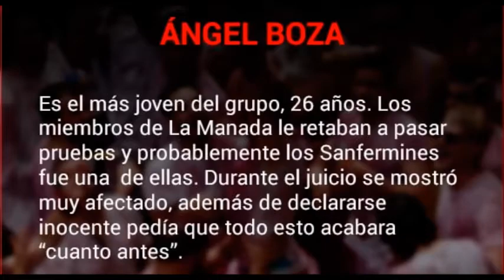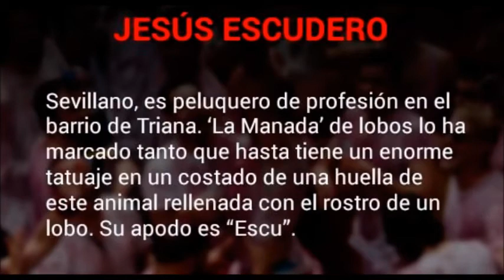'La Manada', retrato de unos depredadores sexuales